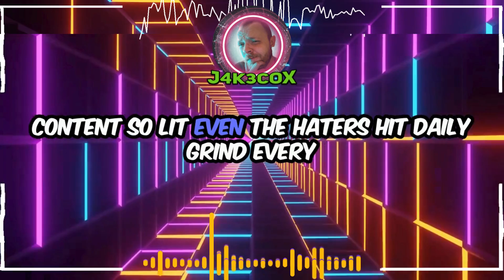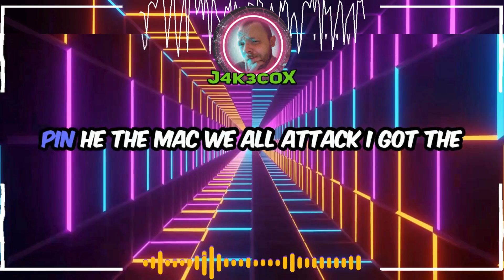J4K3COX SONG - SONG - BY J4K3COX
Channel & Discord Contributors:
Archer
Karl
underscorenorm
ThirdxTrick
DeltaRose
Nutty2Chat
Smokers Lounge Productions
Veronicaron
L.C.
Nicole
Cheery
RedCarnage2020
MrsPootin
UserNameUnicorn
Asperia
Yeety
VictorFrye
Be a contributor: Donate any amount to the PayPal listed below with a (appropriate) Name/Tag/Nickname/user name in the message! Your name will be added to my contributors page FOR EVER!

underscorenorm/Echo Escalator
Creator of the Pizzaboy Discord
Bot-